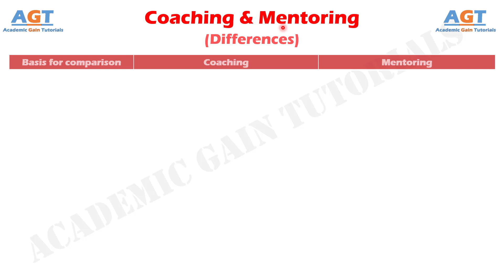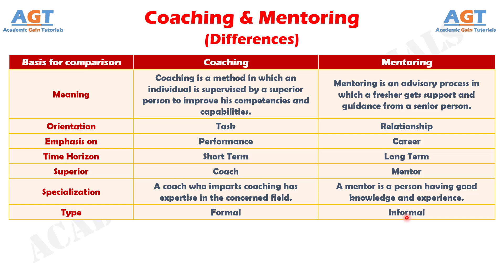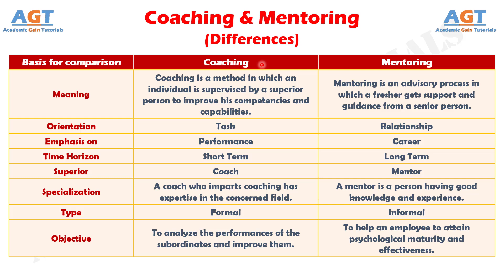Differences between Coaching and Mentoring.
This video covers a detailed discussion on the major differences between Coaching and Mentoring.